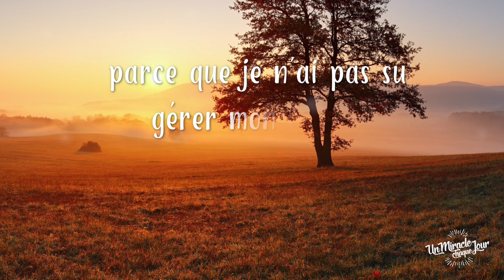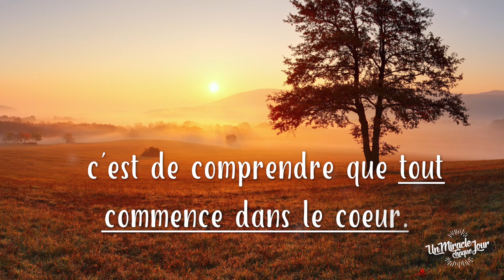Jésus-Christ a toujours raison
Merci d'exister,
Bruno Picard